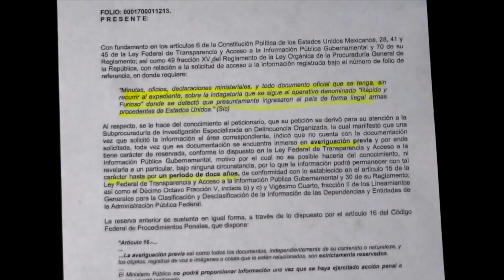Más de 27,000 armas incautadas por SEDENA en lo que va de 2017...